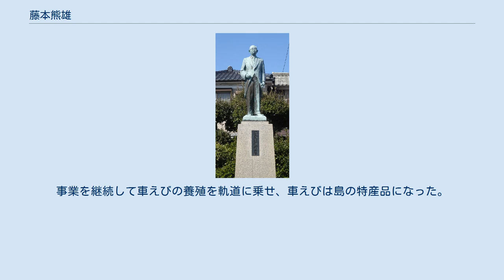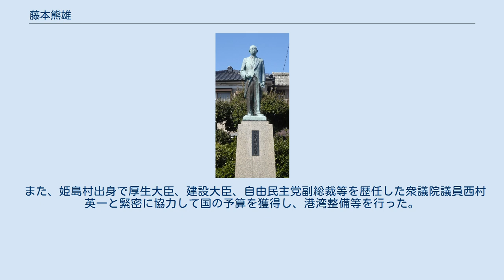藤本熊雄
藤本 熊雄（ふじもと くまお、1911年（明治44年） - 1984年（昭和59年）10月）は、日本の政治家。
元大分県東国東郡姫島村長。
 島内にある銅像 旧制国東中学、明治大学を卒業。
1934年（昭和9年）に満州に渡り満州国官吏となった。
終戦後、故郷姫島に引き揚げ、1951年（昭和26年）に村議会議員に初当選し、議長に就任した。
 村では1955年（昭和30年）の村長選挙が島を2分する激しい争いとなり村内にしこりを残したため、2年後の1957年（昭和32年）に村長辞任に伴って行われた選挙以来、2016年（平成28年）まで村長選挙での無投票が続いた。
藤本は、村議会議長を務めていた1960年（昭和35年）に行われた村長選挙に立候補し、無投票当選して以来、1984年（昭和59年）に急死するまで、すべて無投票で7期にわたって姫島村長を務めた。
なお、藤本の死後には長男の藤本昭夫が村長となっており、親子2代で計16期にわたって姫島村長を務めている。
 藤本は、名誉村民になるとともに、島内の公園にはその功績を記念して銅像が建てられており、1989年（平成元年）からは銅像祭りが行われている。
 1960年代後半から行政ワークシェアリングを導入し、村職員の数を増やす代わりに給与を低く抑えて、村内に雇用を創出することにより、若年層の流出を防いだ。
この政策は現在まで継続されており、姫島村では、人口2,169人に対し村職員が同規模の自治体の約4倍にあたる212人いる反面、給与は同規模の自治体より約7万5千円低い約25万5千円に抑えられている。
 1959年（昭和34年）に国の政策で島の基幹産業であった塩田が廃止になったことを受け、翌1960年（昭和35年）に地元資本による姫島養魚を発足させ、塩田跡を利用して車えび等の養殖を開始。
しかし、この事業は失敗し、1965年（昭和40年）には村が第三セクターの姫島車えび養殖株式会社を設立して事業を買収。
事業を継続して車えびの養殖を軌道に乗せ、車えびは島の特産品になった。
 また、姫島村出身で厚生大臣、建設大臣、自由民主党副総裁等を歴任した衆議院議員西村英一と緊密に協力して国の予算を獲得し、港湾整備等を行った。